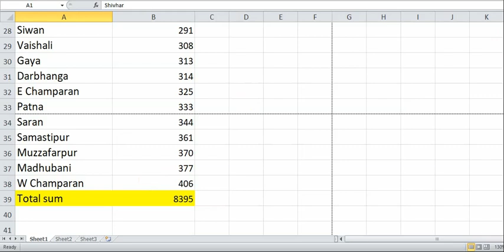Bihar STET Computer Science District wise total seats | जाने क्या है आपके ज़िले में CS का हाल ?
जाने क्या है आपके ज़िले में Computer Science Seats का हाल ?
8395 Computer सीट का Data एक ही वीडियो में.